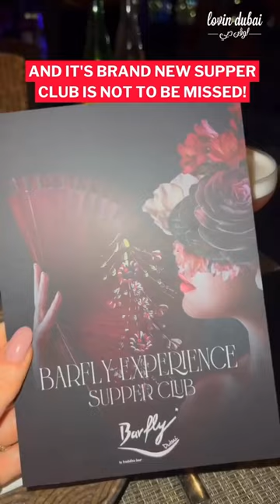Your search for a brill Friday eve supper club ends HERE!